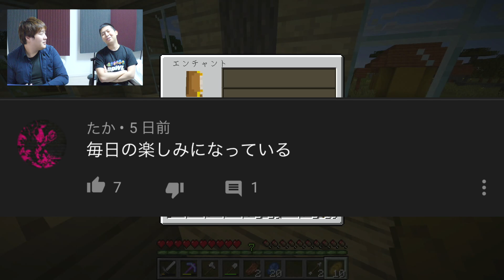【マイクラ】ネザーでボコボコ?ネザー要塞見つけるまでまで終われません!!!!!!【きおクラ・きおきお王国パート9】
【今日の一言】
今回もおおはらとマイクラ実況やっていきます！9年ものマイクラ経験があるおおはらとマイクラ初心者のきおきおでわいわいマイクラやっていきます！！w
マイクラだとやっぱりホラー系やスパイになりきったり、かくれんぼをするのも楽しいです！
youtubeだと天国から脱出だったり家族再会といった色んなシリーズがありますよね！シリーズものはぶっ通しでついつい見てしまいますw
個人的には、新脱獄シリーズや盗賊シリーズもめっちゃ好きです！（荒らしたったシリーズも結構好きですw）
マイクラ実況者でも色んな方々いますが、ゆっくり実況やアニメみたいにストーリーチックに、王道で神建築を見せていく動画など皆さんはどんな形式が好きなんでしょうか！
初心者でまだまだわからない事だらけですが、個人的にびっくりしたのはフォートナイトのトラップをマイクラのコマンドで再現できちゃう事ですね！
前回ネザーに突入したということで、今回はネザー要塞見つけるまで終われません！！w
ネザーで言うとネザーへの移動方法やネザーゲートの作り方など最初は調べないとわからないものですよね！
せっかくならネザーゲートは、おしゃれに作ってみたい！って人も多いと思います！
ネザーに関して言うと少し前にアップデートが入っていたみたいですね！
ネザーではネザー要塞だったりネザーでの建築などいろいろやりたい事も多いです！
そのためにもネザーの整地なんかも検討しなきゃですね！！